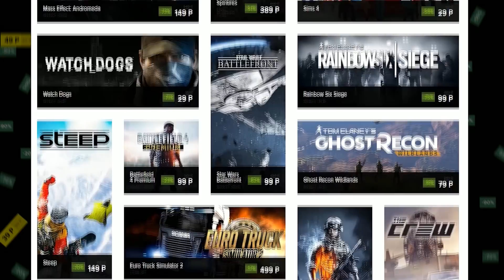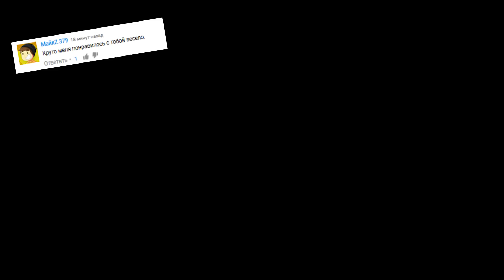СЪЕДОБНАЯ ПЛАНЕТА | ВЫНОС МОЗГА | ЕДИМ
Мечтаю стать крупным Ютубером.